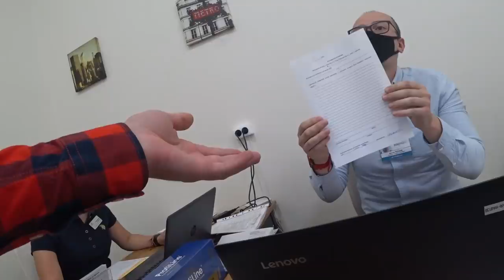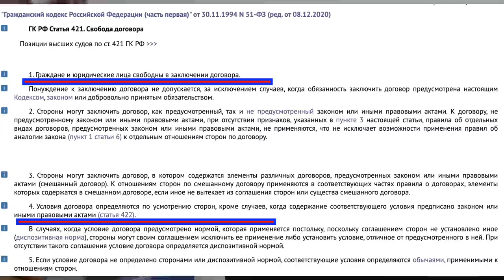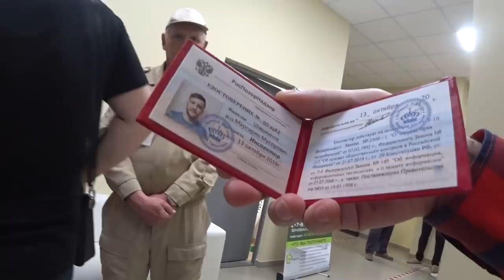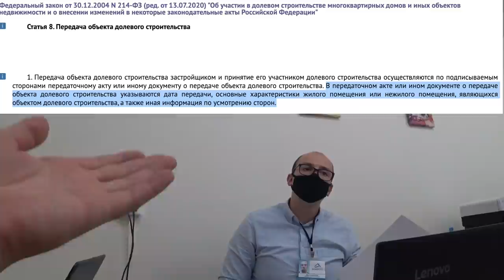Застройщик ФСК Лидер издевается над ипотечниками / Подпиши или умри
Если Вам нужна помощь в приемке квартиры - обращайтесь ко мне. Советы - бесплатно, консультации - очень платно)
@cibulevi4 - телеграмм
просто пообщаться на интересные темы можно тут: @stupidkomyak

Для СМИ Росдержава.